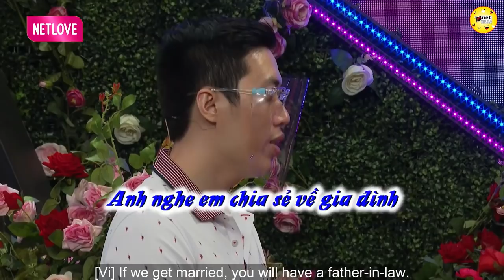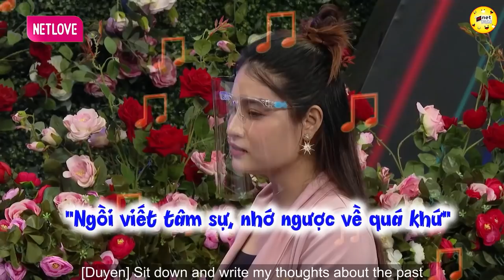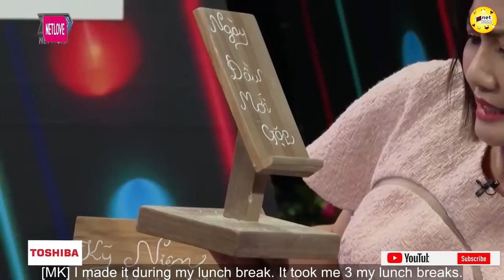Điều gì khiến cô gái đồng ý Hẹn Hò với ông bố 2 con nhỏ 💖 HẸN HÒ HAY NHẤT